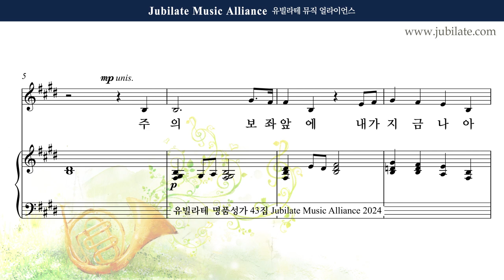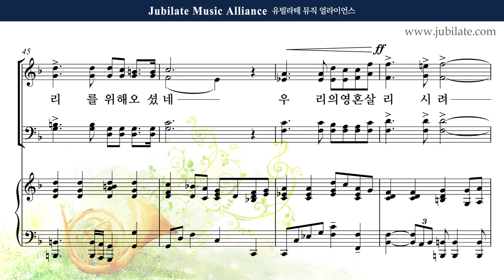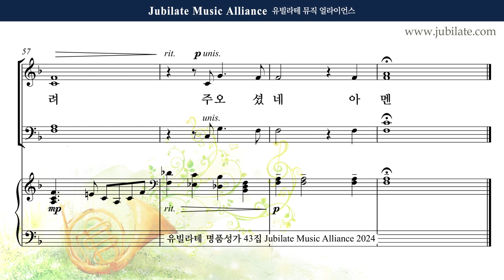[유빌라테 43집] 25. 장소은 - 우릴 향한 사랑 Alto